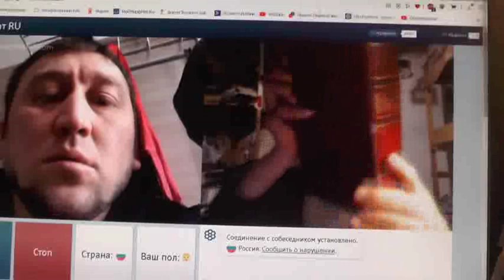№24. 1Тим.3:16 Бог явился во плоти, оправдал Себя в Духе, показал Себя Ангелам…